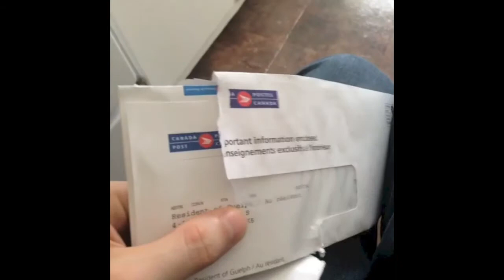My Attempt at Comedy on Vine